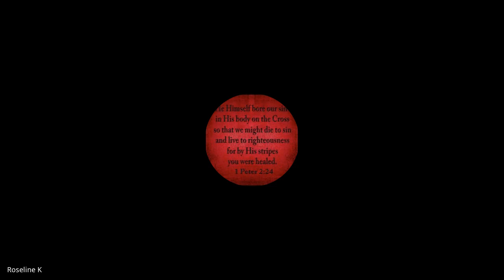1 & 2 Corinthians | Lecture 13: BC304-1&2 Cor-20230918